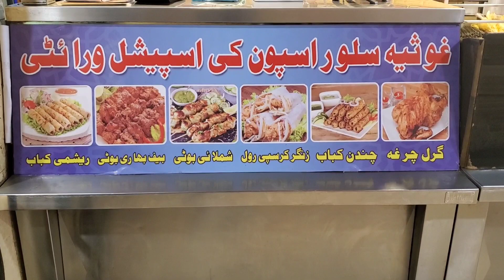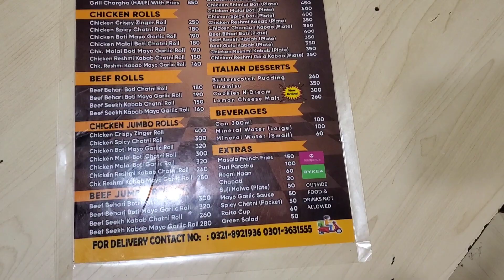CHICKEN CHARGHA | GRILLED CHARGHA | GHOUSIA SILVER SPOON | STREET FOOD PAKISTAN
POV COOKING: CHICKEN CHARGHA | GRILLED CHARGHA | GHOUSIA SILVER SPOON | STREET FOOD PAKISTAN

We, Food Lovers, are trying to introduce street food, fast food, dessert and snacks with tingle cooking ASMR and footage.

Ghousia silver spoon
Address: Hussainabad food street, Karachi, Pakistan

How to support Food Lovers?! HIT the SUBSCRIPTION, THUMB UP and BELL button!